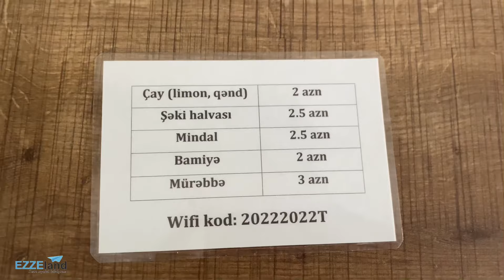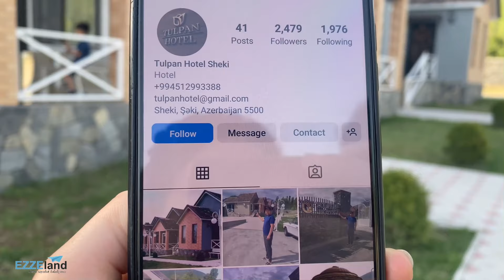Şəki "Tulpan" Otel - Sheki "Tulpan" Hotel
Şəki "Tulpan" Hotel - Sheki "Tulpan" Hotel